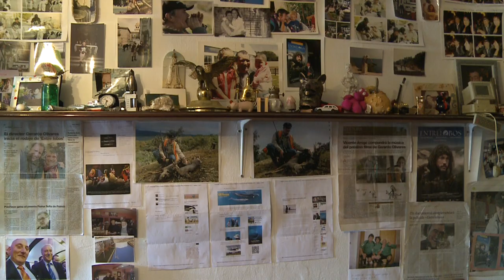MEET SPAIN'S WOLFMAN - BBC NEWS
Man raised by wolves in Spain: Marcos Rodriguez Pantoja claimed he spent 12 years living feral in the wilds of southern Spain. He had been sold by his impoverished father, and sent to help an old goat herder in the mountains. When the old man died Marcos had to fend for himself, living with the animals around him,  including, apparently, sharing food with a family of wolves.